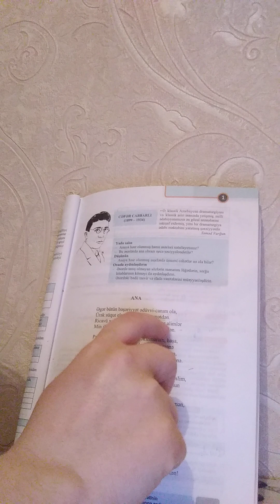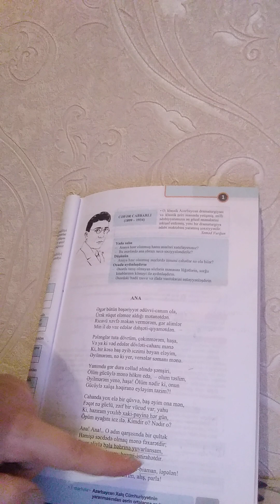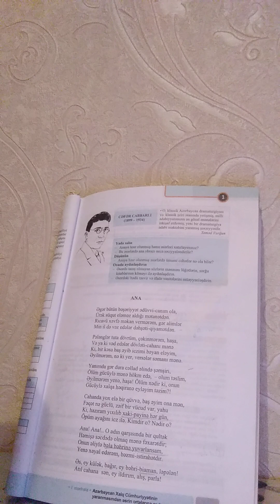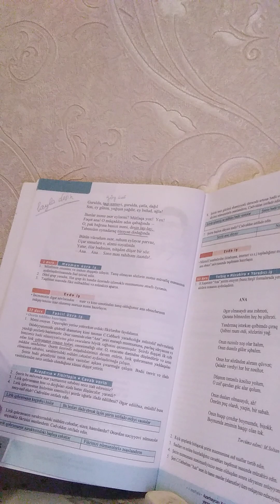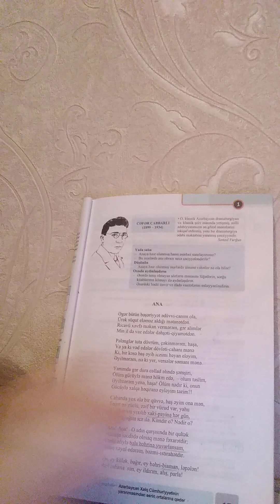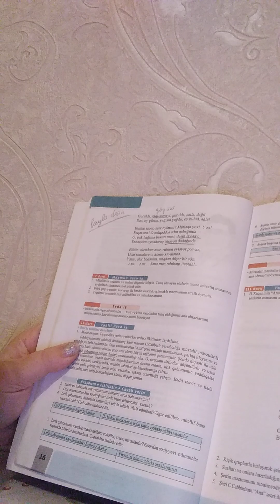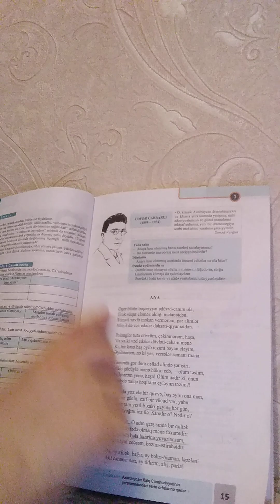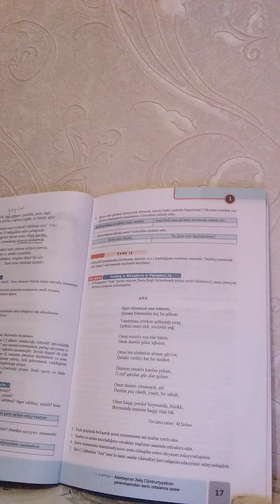Cəfər Cabbarlı"Ana" şeirinin təhlili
"Ana" şeiri